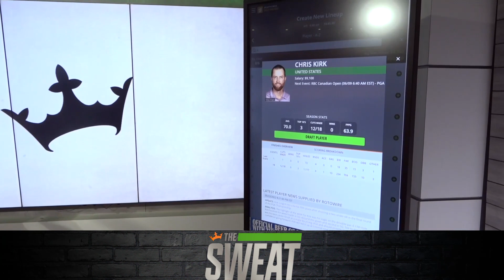Is Chris Kirk the best DFS Play for the RBC Canadian Open?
DraftKings Contributor Geoff Ulrich and Rotowire’s Len Hochberg join the Sweat to discuss their favorite overall DFS Plays ahead of the 2022 RBC Canadian Open at St. George’s